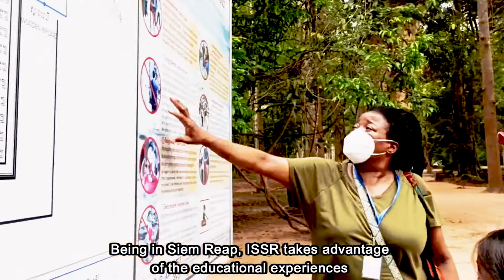Year 5 field trip to Taprohm Temple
Being in Siem Reap, ISSR takes advantage of the educational experiences offered at the extraordinary world famous temples of Angkor; a pride of Cambodia. On 23rd May, Year 5 visited the iconic Ta Prohm temple and had fun exploring its rich cultural heritage.